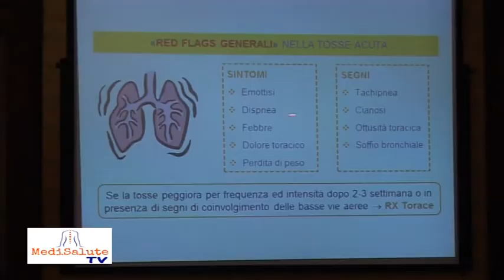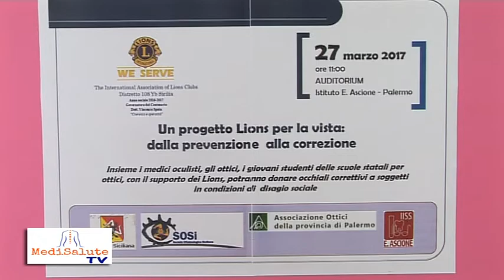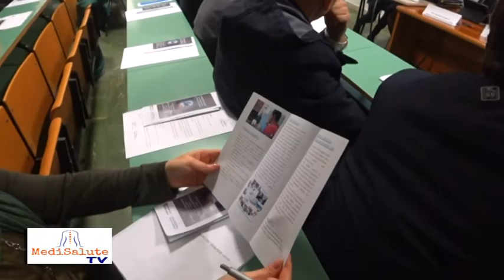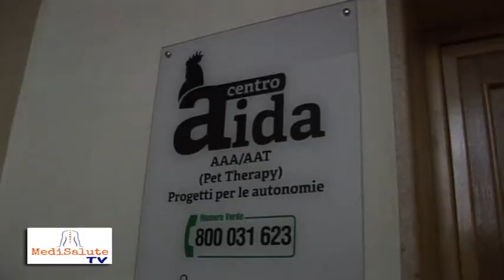MediSaluteTV 16 del 31 marzo 17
Si parla di:
tosse grassa e secca in età pediatrica;
progetto Lions per la vista;
tecnologie a favore della salute per le disabilità uditive;
Pet Therapy e
come avere cura dei nostri "amici a 4 zampe".